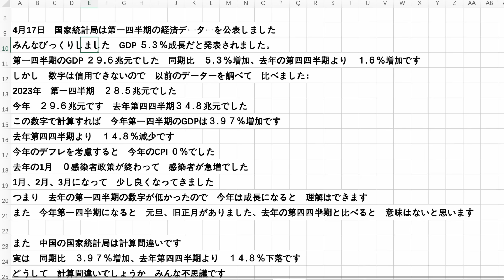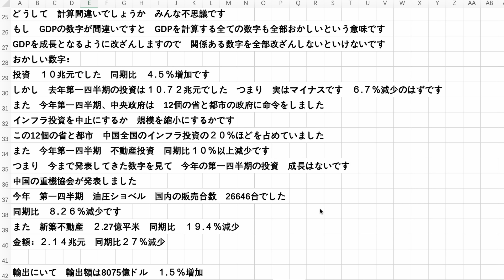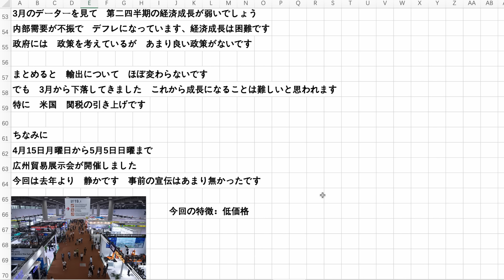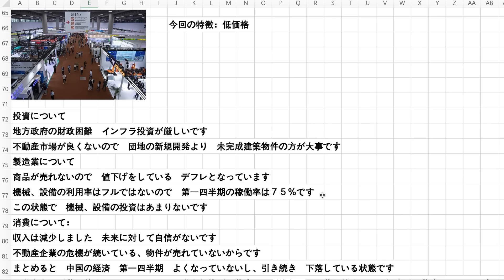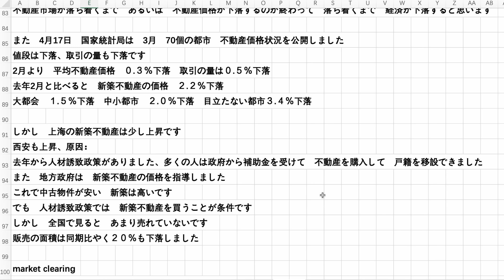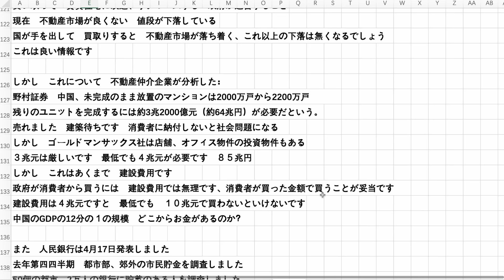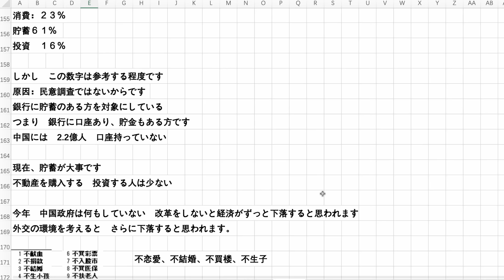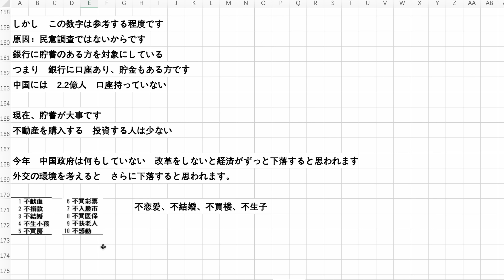中国GDP嘘、消費の低迷 若い者は消費しない、投資しない、将来不安